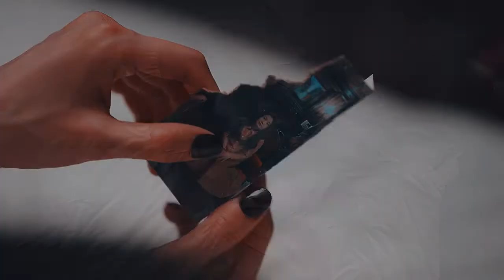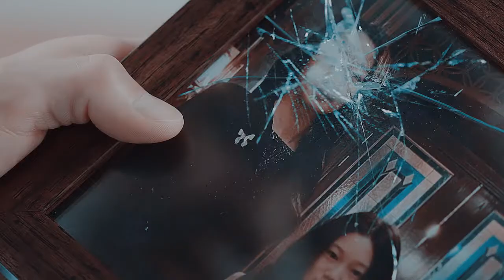`Play with FIRE` 🌶re-upload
Переделала цв.гамму ^^ прежняя разонравилась

WKsu                                                                      Lily ELOQUENCE                                               Hetasvi Vora
Ох, обожаю эту песню 😍                                Это очень круто!)                                           Amazing edit
Классно вышло!❤️